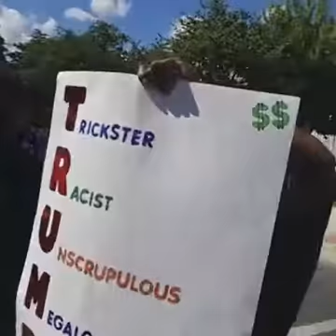Tribute to Bruce Feaster at the Trump Demonstration NABA TV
This is a tribute to our great brother the late Bruce Feaster, who was not only a great ally but also was a huge supporter of my efforts. In this video, we discuss our political views on Trump and the Democratic Party (September 3, 2016).